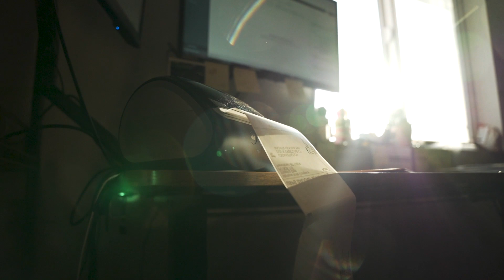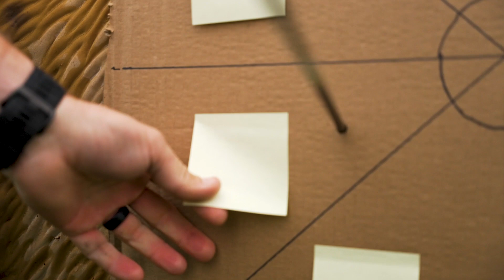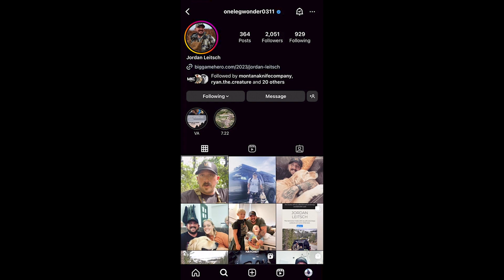CULINARY KNIFE MADNESS & THE FIRST MAGNACUT SUPER CUB DROP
**GIVEAWAY CLOSED! A WINNER HAS BEEN CHOSEN AND NOTIFIED BY EMAIL**

VIDEO DESCRIPTION
Culinary Knife Set Drop was madness! Thank you so much for the constant support. The OnX team stops by the shop, Josh chooses with Blaze Friday Chef Set Giveaway Winner and the first ever Super Cub Magnacut drops this Thursday!

1. Here is how to enter! (Super Simple!)
3. The winner will be contacted via email

THIS WEEK'S KNIFE DROP – THURSDAY AT 7PM (MDT):  THE MAGNACUT SUPERCUB DROP POINT HUNTER